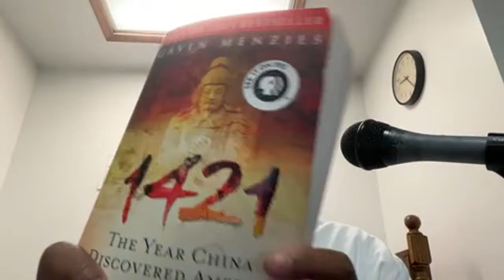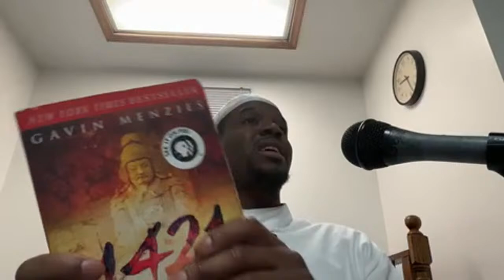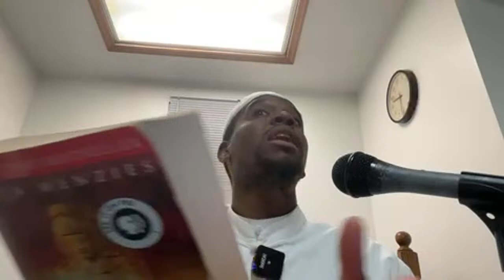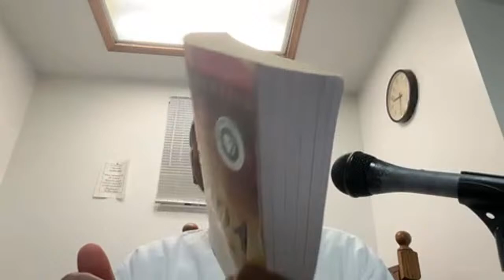Riyadh Saaliheen (Philly)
40 Hadith on Fasting and Ramadan Vol. 1